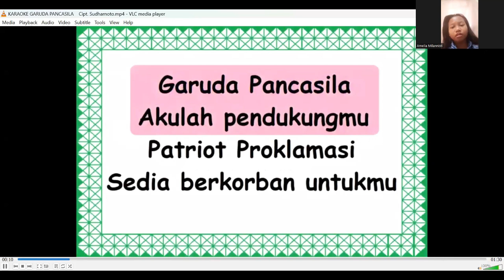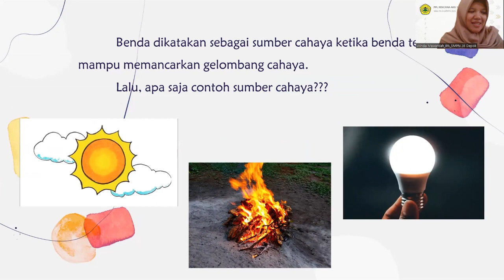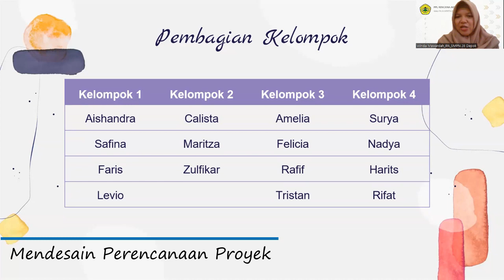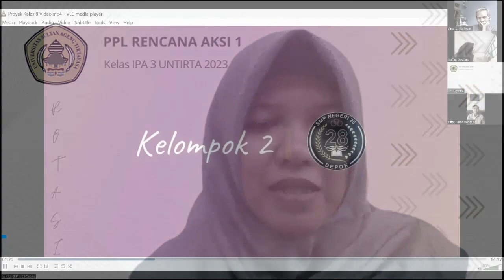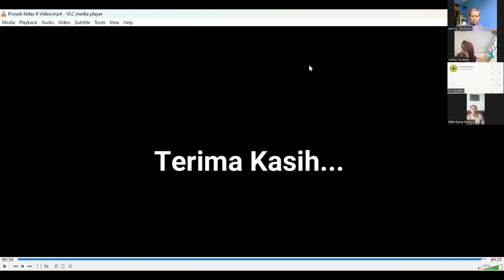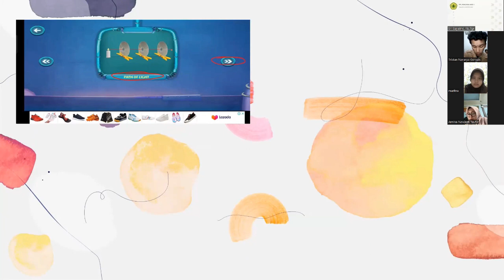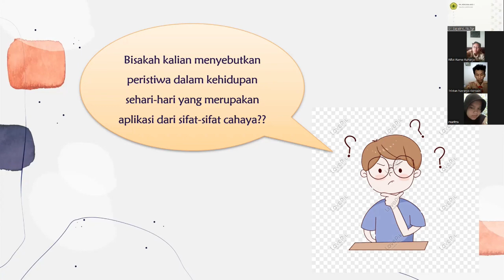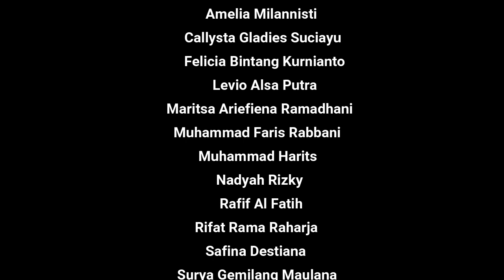PPL Aksi 1 Winda Mawardah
PPL Aksi 1
Materi : Sifat-Sifat Cahaya